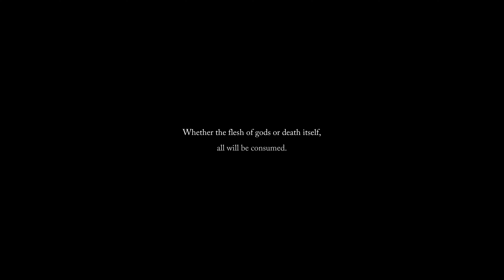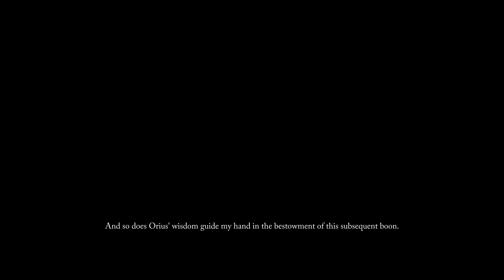Lords of the Fallen - First 30 Minutes of PS5 Gameplay